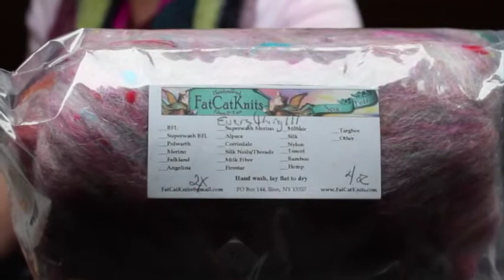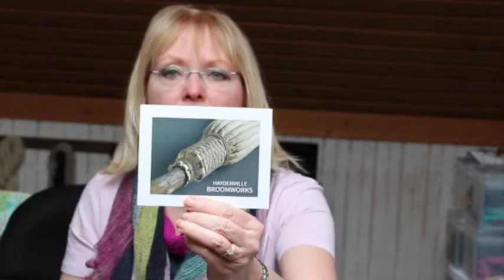TVknittingpodcast-- Connecticut Sheep and Wool!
Join me for a recap and a show and tell of my haul from Connecticut Sheep and Wool!